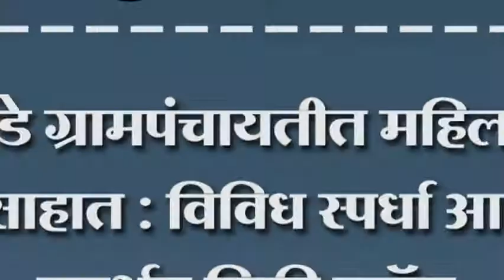टाकवडे ग्रामपंचायतीत महिला दिन उत्साहात : विविध स्पर्धा आणि प्रदर्शन विक्री स्टॉल